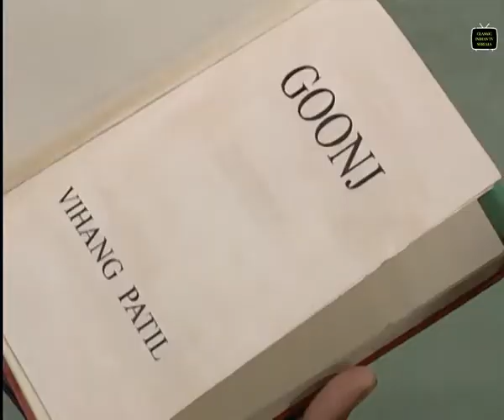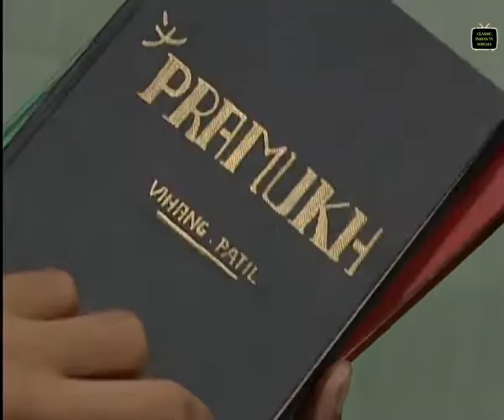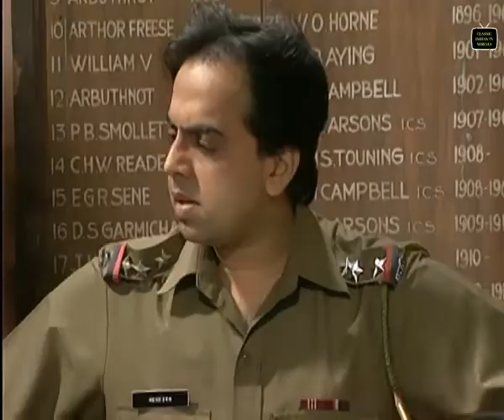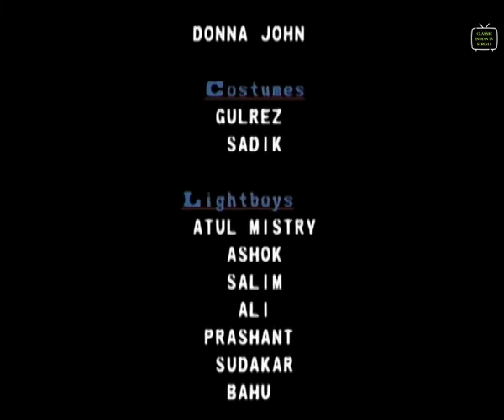A MouthFul Of Sky | Episode 19 | Milind Soman, Rahul Bose | Classic Indian TV Serials